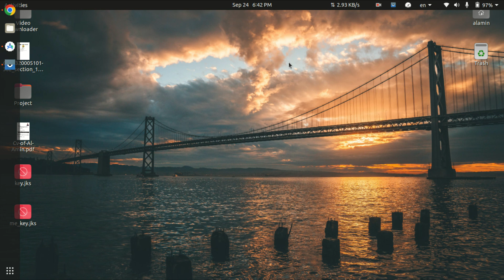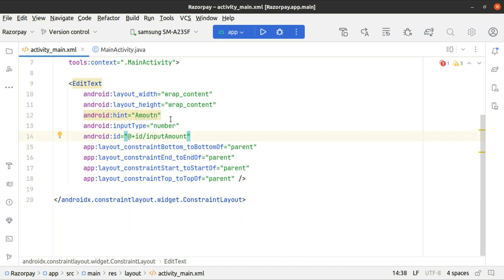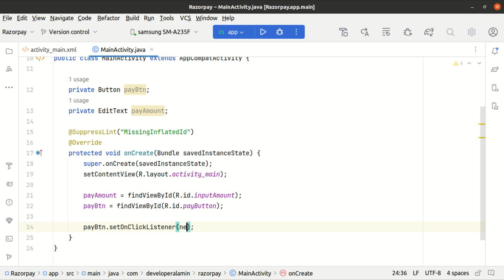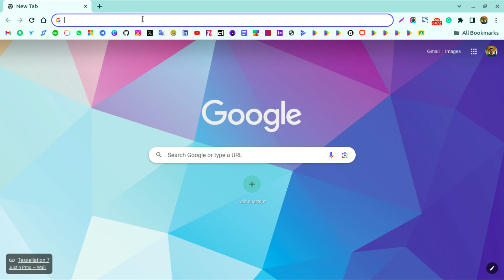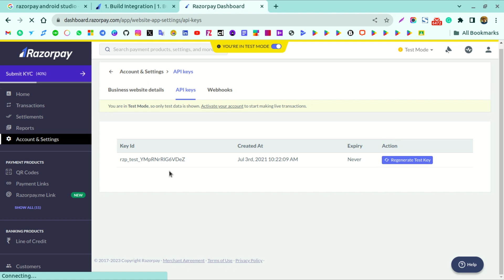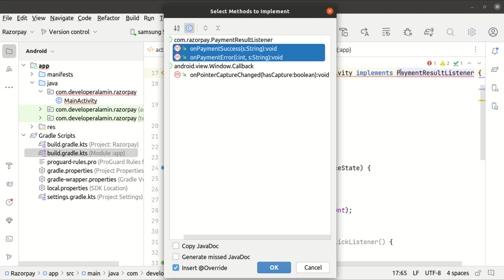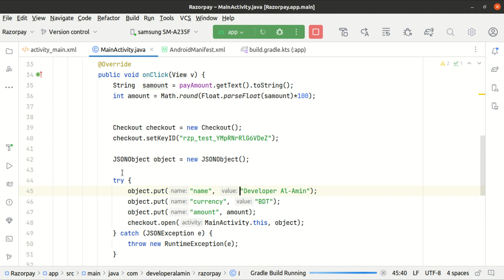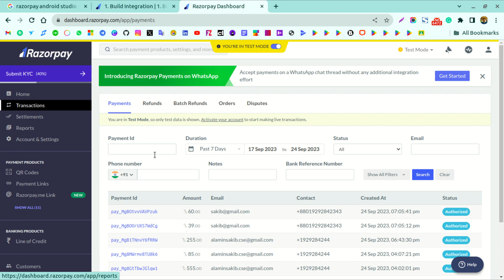Razorpay Payment gateway in Android | How to integrate Razorpay payment gateway in android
Are you looking to enhance your Android app by integrating the Razorpay Payment Gateway? Look no further! In this comprehensive video tutorial, we'll walk you through the step-by-step process of integrating Razorpay's secure and efficient payment gateway into your Android application.

Throughout this tutorial, we'll guide you from start to finish, ensuring you have a solid grasp of each step involved in integrating the Razorpay Payment Gateway. Whether you're a seasoned developer or just starting, our clear and concise explanations will help you successfully implement this essential feature in your Android app.

By the end of this video, you'll have a fully functional payment gateway integrated into your Android app, allowing your users to make secure transactions with ease. Don't miss out on the opportunity to provide a seamless payment experience to your app's users.

Let's get started on integrating the Razorpay Payment Gateway into your Android app today!